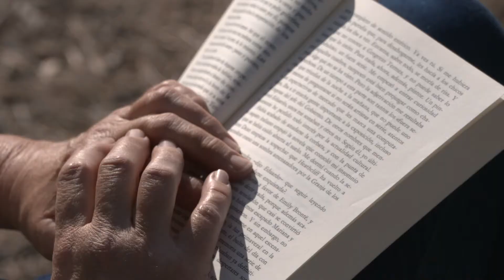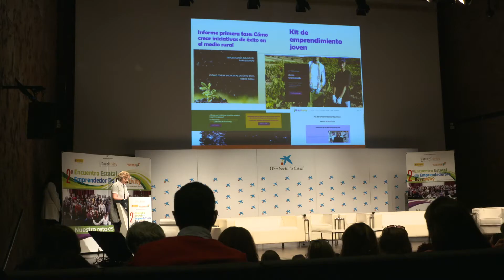Ruraltivity me apoya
Nos hemos preguntado cómo apoya la lanzadera de emprendimiento rural  Ruraltvity a las emprendedoras de los pueblos. No había nadie mejor que ellas, sus participantes, para respondernos.